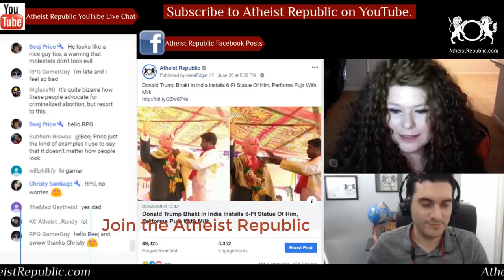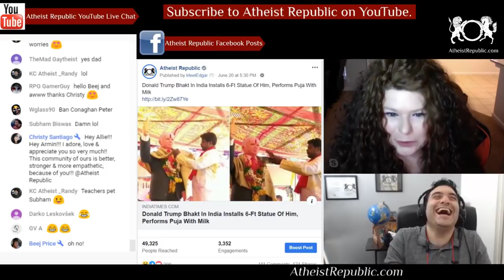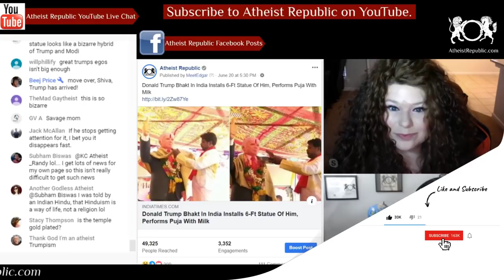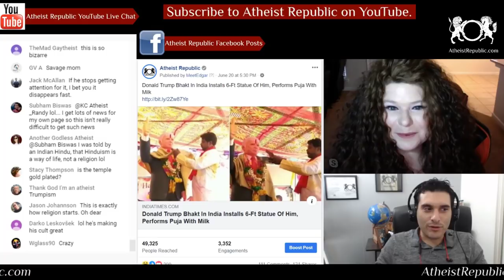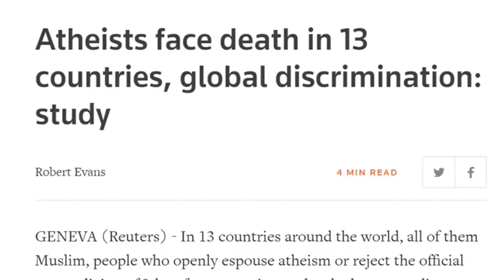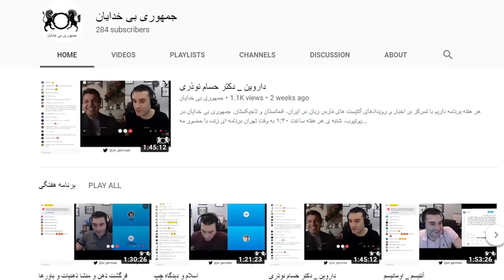Donald Trump Religion In India 😮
Bussa Krishna, a farmer in Telangana who is often regarded as 'Trump bhakt’ in India has taken his devotion to the next level. He installed a six-foot statue of Trump on the latter's birthday on June 14. The Telangana farmer also performed a puja of the statue with milk. He came into the limelight as a ‘Trump fan’ when pictures of him offering prayers to the photo of Donald Trump went viral on social media. Dismissing all the allegations that he is praying Trump only for publicity, he said that he prayed to the US President in a bid to improve the US-India relations.

Source: Donald Trump Bhakt In India Installs 6-Ft Statue Of Him, Performs Puja With Milk
Location: India